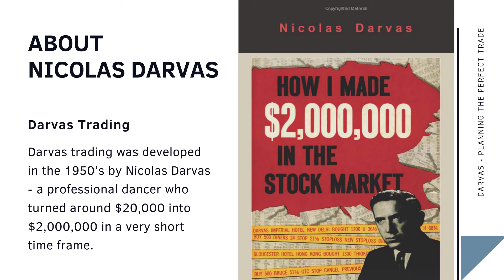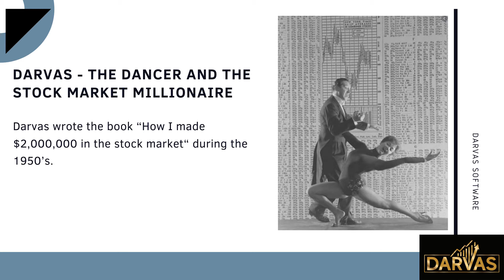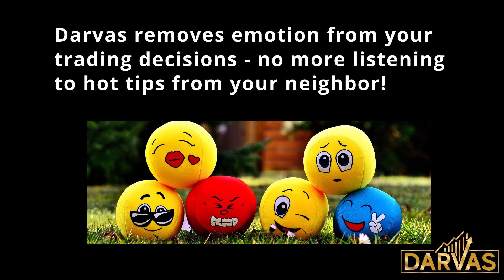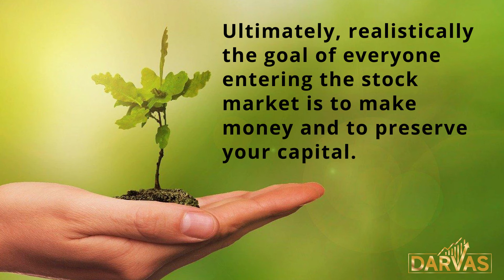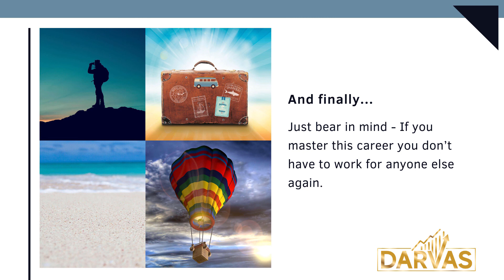HOW I MADE 2 MILLION IN THE STOCK MARKET - Darvas Box Trading Overview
This video outlines the Darvas box trading strategy that Nicolas Darvas used to make money in the stock market, as outlined in his book “How I made 2 million in the Stock Market.  It will give you an overall picture of what Darvas trading is and how you can use his trading strategies to start to become a proficient trader and achieve your trading goals.

The Darvas method is used by successful traders and the Darvas box method is also the perfect trading for beginners strategy.